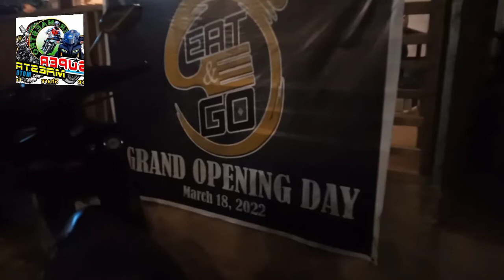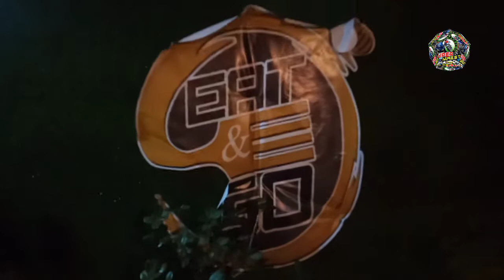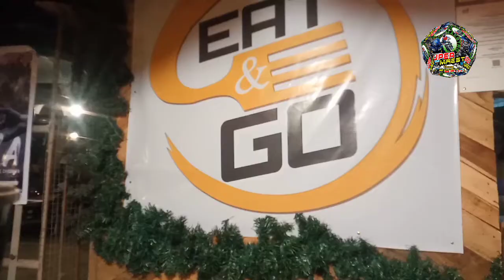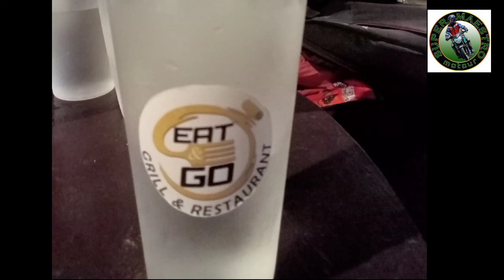EAT & GO Grill and Restaurant (Brgy. Bato, Biliran)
EAT & GO
Grill and Restaurant
Brgy. Bato, Biliran

Eat & Go is a perfect place to stop over for riders, you can rest and relax.

by: Bonnie Tyler

Like I Follow I Share